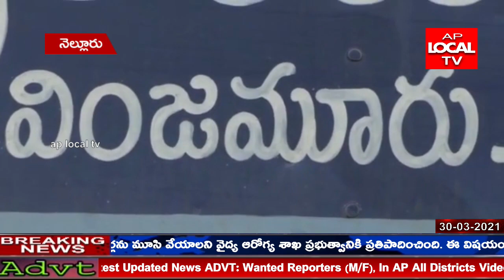జి.ఓ నెంబర్-2 ను వెంటనే ఉపసం హరించుకోవాలని కోరుతూ సచివాలయాల ఉద్యోగులు వింజమూరులో నిరసన